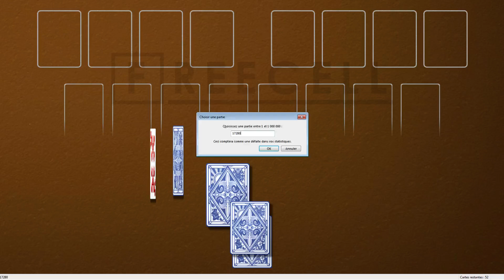Solution to freecell game #17280 in HD